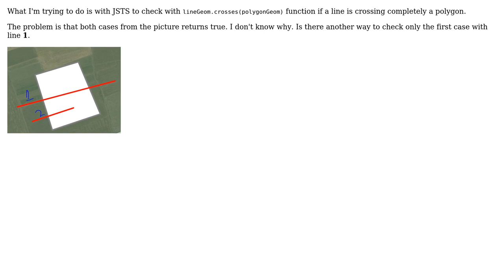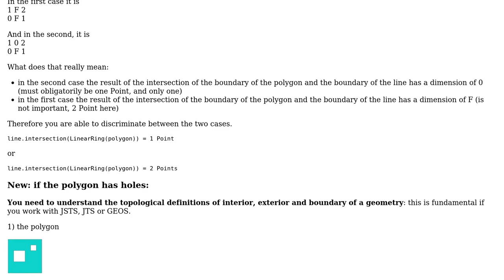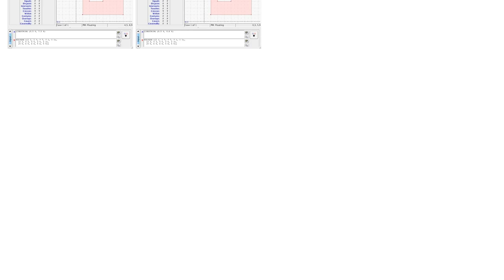GIS: Check if line crosses a polygon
With thanks & praise to God, and with thanks to the many people who have made this project possible! You are responsible for your own actions.